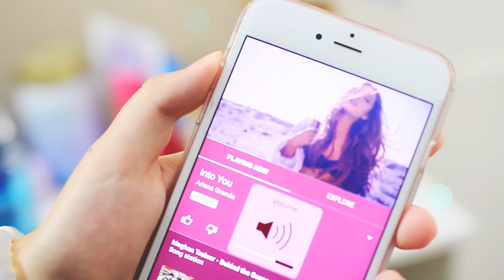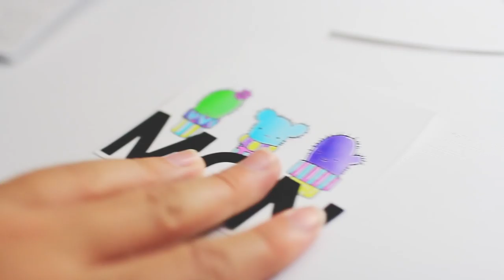10 Weird Room Organization & Cleaning Hacks + Storage Ideas!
LETS GET THIS TO 3,000 LIKES!!

Hi Guys!

Today I’ll be showing y’all some cool and weird-isa room organization and storage life hacks to help you clean your in a more efficient way!

FAQ!
Name: Ashley
Age: 16
Editor: Final Cut Pro X
Camera: Canon Rebel T5 with Sigma 30mm f/1.4 Lens
Did ya guys spot the calendar? it still saids june lol (too lazy to change it)